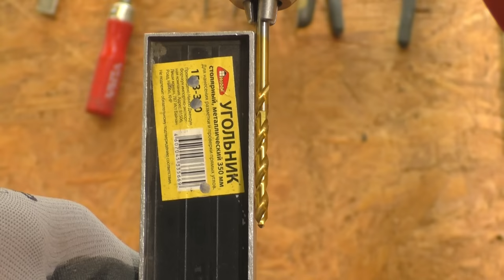DIY Drill Stand from Shock Absorber! This has never been seen!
Привет! Сегодня делаю то,что еще никто не делал! Для основы нам понадобится использованный амортизатор,кусок швеллера и немного свободного времени!